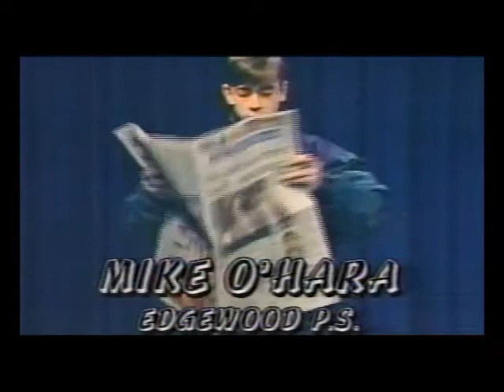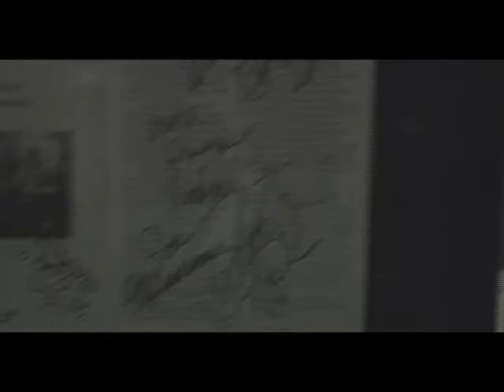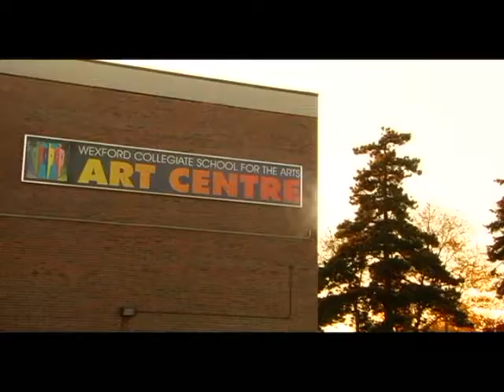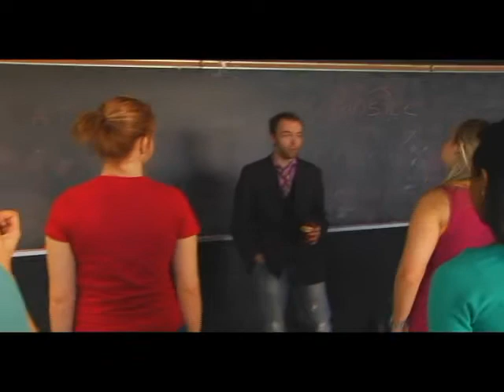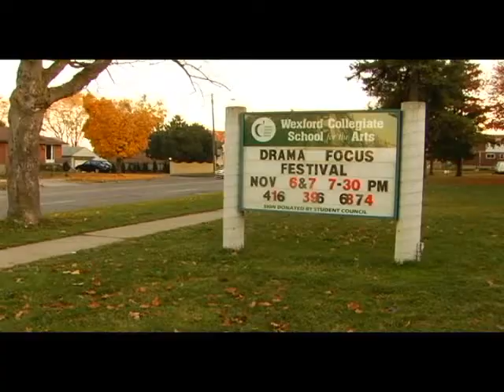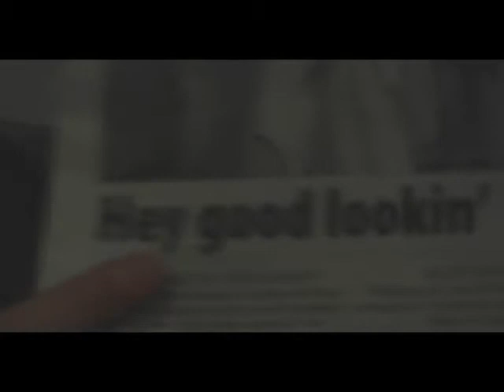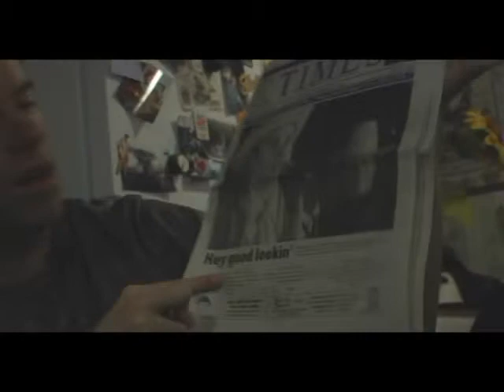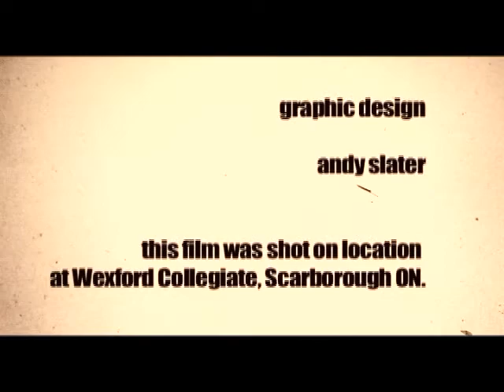Waiting in the Wings: The Story of a Small Town Sinatra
Michael O'Hara is the greatest performer you've never heard of. He's shared the stage with the likes of Liza Minelli, The Funk Brothers, and Patti LaBelle - But somehow, he still lives in his parent's basement.

A film in our documentary series Left of Centre, the stories of ordinary Canadians who defy ordinary expectations.

Directed by Andrew Kekewich
Produced by James Boyd and Marissa Caldwell
Director of Photography: Kye Fox
Sound: Joey Kehoe